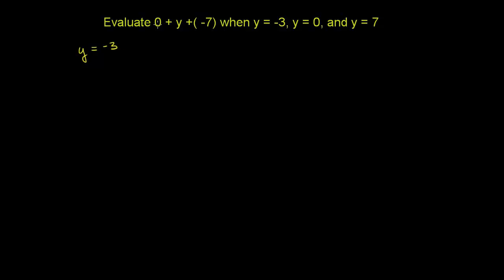பூஜியத்தின் தனித்துவப் பண்பு